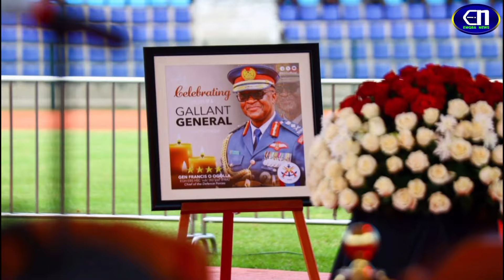Kenyans Heartbroken By Emotional KDF Officers Shedding Tears During CDF Ogolla's Burial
Kenyans moved by Kenya Defense Forces KDF Officers Emotionally Shedding Tears During CDF Francis Ogolla's Burial Ceremony In Siaya

Mortician Ann Mwangangi Break Into Tears Narrating Her Experience Dressing Brian Chira's Body